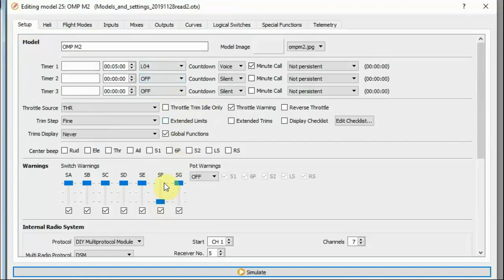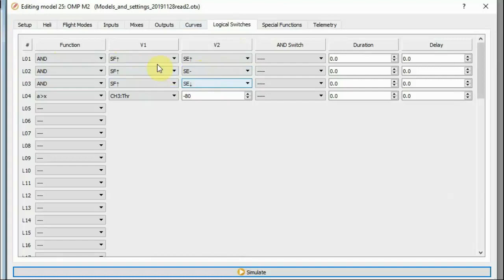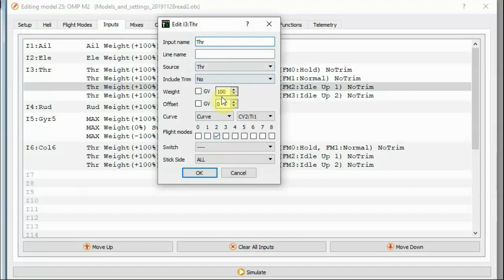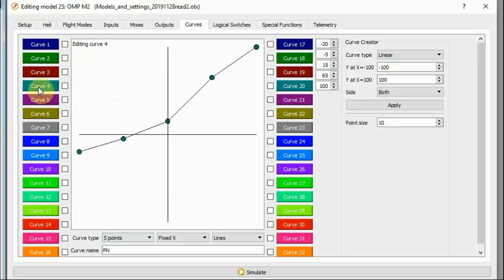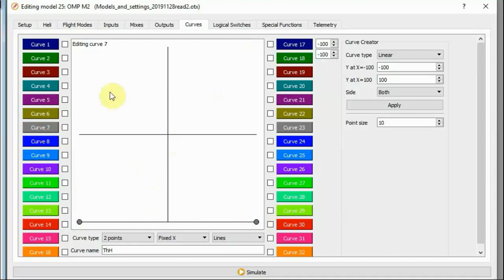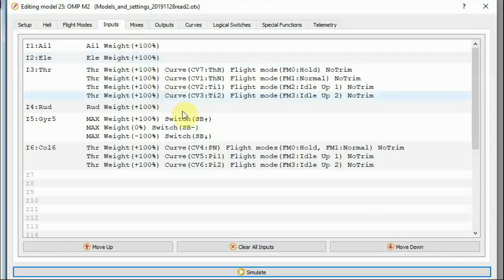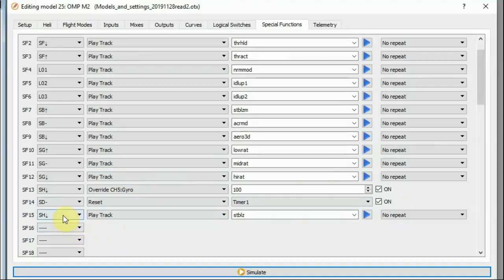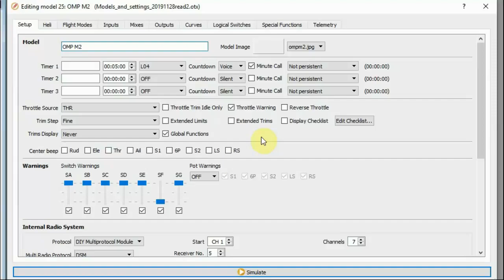OMP M2 Heli OpenTX Programming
This video covers the details of OpenTX programming to fly the Ohio Model Planes M2 helicopter. Specifically, the program shown is to fly the helicopter using the Jumper T16 transmitter with an internal Multi Protocol module, and with a DSMX satellite receiver in the helicopter. The programming would be essentially the same for other OpenTX transmitters, and if an SBUS receiver were used rather than a DSMX satellite, the only differences should be that the protocol would obviously have to be changed, and the channel reversals would need to be checked, as they may need to be different. As always, if you have any questions or comments, please post them below, and I will try to respond.